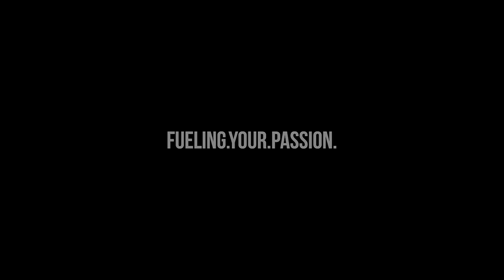The Pro's Send it on 146 Turbo's! - 509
Jay and Blaine are determined to find good snow and have fun no matter what!  A couple of 146 sleds, boost and good friends makes for a great week on the mountain.